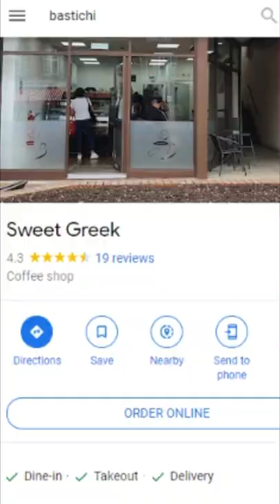Yeat Is In DANGER..😢💔